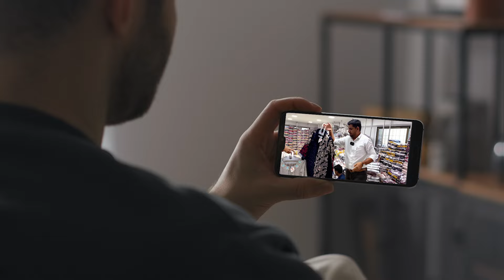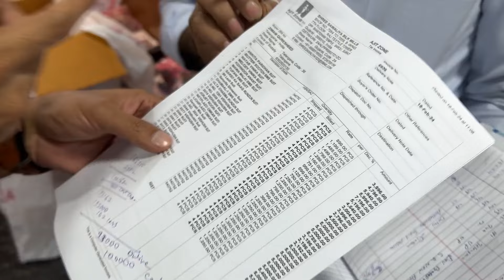रमजान सीजन में मची धूम जल्दी ऑर्डर करें